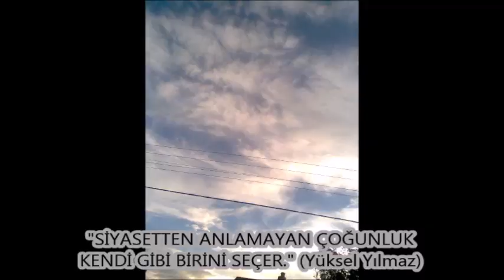BAŞİSKELE JEET KUNE DO SPOR KULÜBÜ (JKD-855)